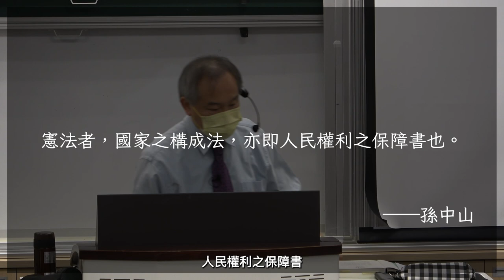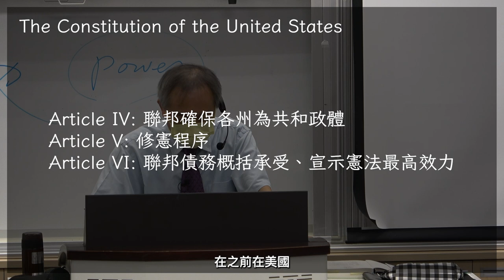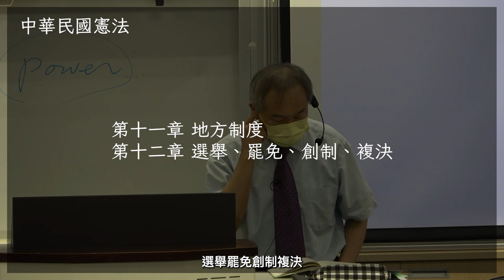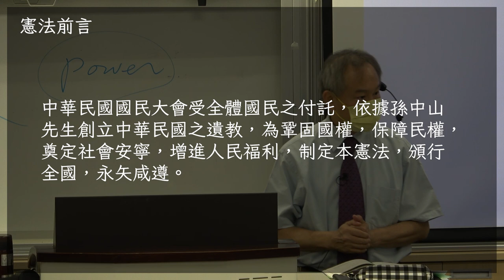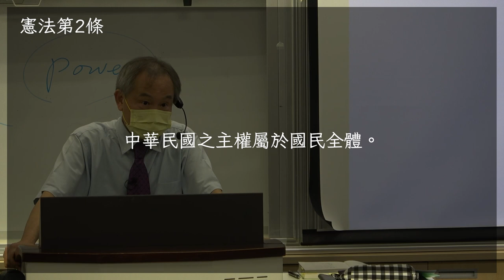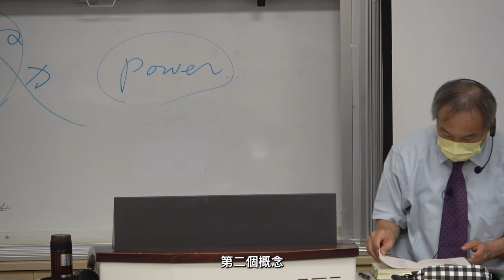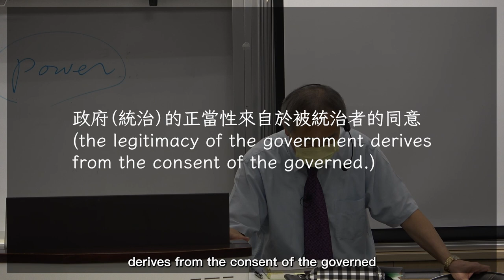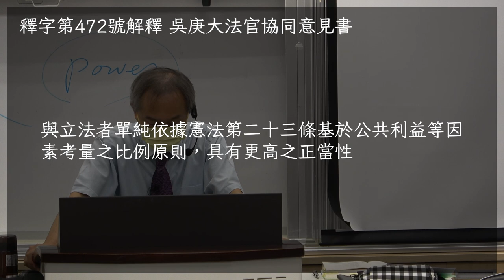第一講：什麼是憲法—立憲主義精義（111學年度）➤〈進階憲法對話〉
00:00 時事憲法解析
34:43 第一講上課開始

2022/9/15講授於台大社科202